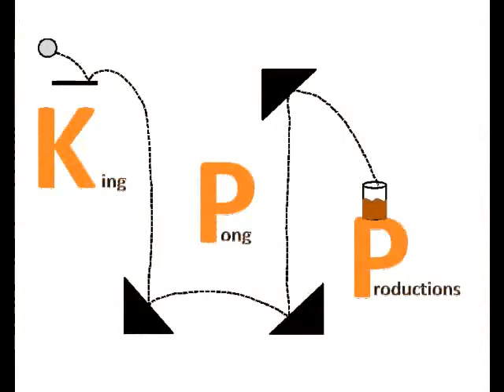Ping Pong/ Cuponk Shots-Episode VI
King Pong Production's sixth episode of ping pong shots. Enjoy!